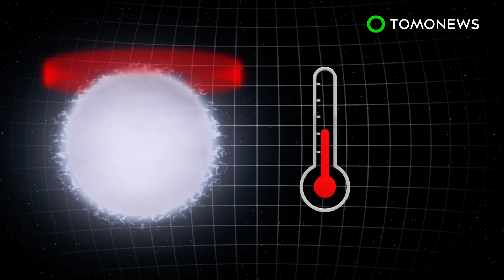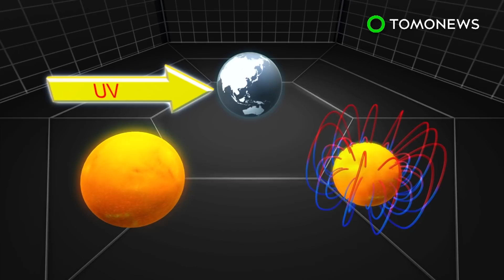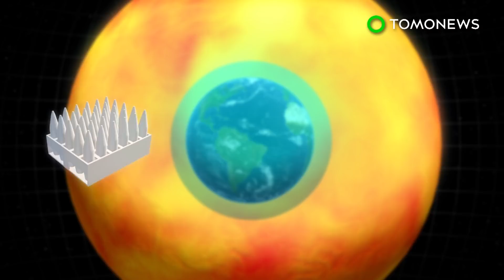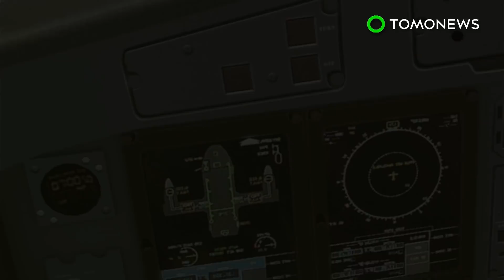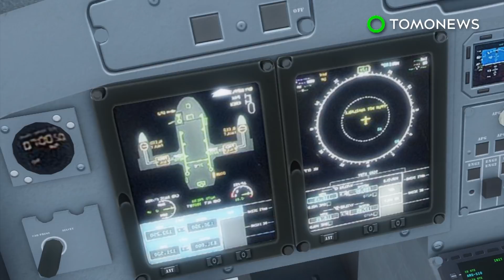What happens when the sun burns out? Something beautiful - TomoNews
THE HEART OF THE SUN — New research published in Nature Astronomy suggests the sun will become a planetary nebula.

These are formed by a collapsed star's core lighting up surrounding gas and dust it ejected during the final stages of stellar death. This can last for around 10,000 years, reports the Smithsonian.

Previous research posited that the sun's dying core wouldn't warm up quick enough to do this, but the new study demonstrates it could actually heat at triple this speed, reports the Smithsonian.

That means it has the potential to form a faint planetary nebula. A researcher on the study to the Guardian that the nebula would be viewable from the Andromeda galaxy 2 million light years away.